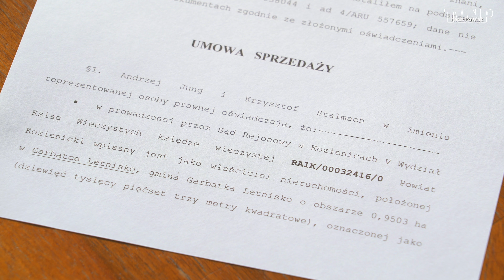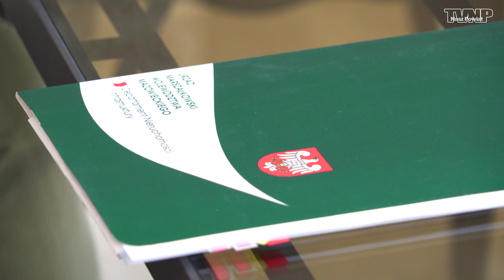Umowa sprzedaży (4K) - Nasz Powiat (1.02.2018)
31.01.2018 roku została podpisana umowa sprzedaży Województwu Mazowieckiemu działek na których znajduje się ZSP im. Jana Kochanowskiego w Garbatce-Letnisku.